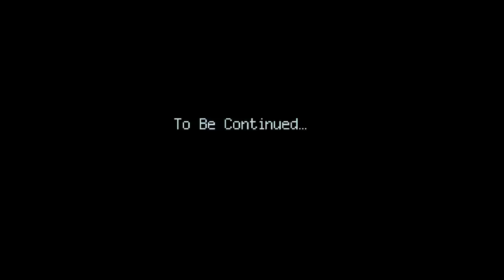Space Engineers: Asteroid Outpost... Lets Play Ep. 3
CaptainShack's a man lost in space, struggling to survive. His only companion a security guard named Valefor and a collection of Cryopods. Having made it to an asteroid that's covered in fuel. Its time to stake a claim and build a new home out in the void.

Join me in an epic space opera.